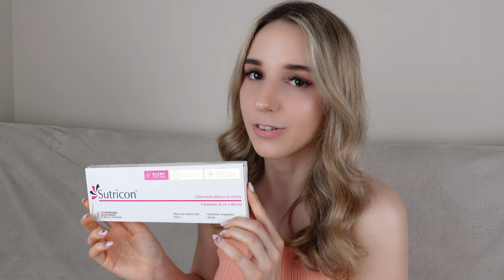3 miesiące po operacji liftingu piersi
► Jeśli filmik Ci się spodobał daj znać! kliknij łapkę w górę

Dzięki za oglądanie, Monia